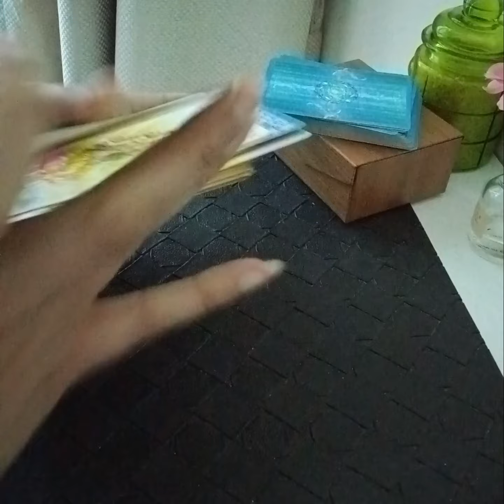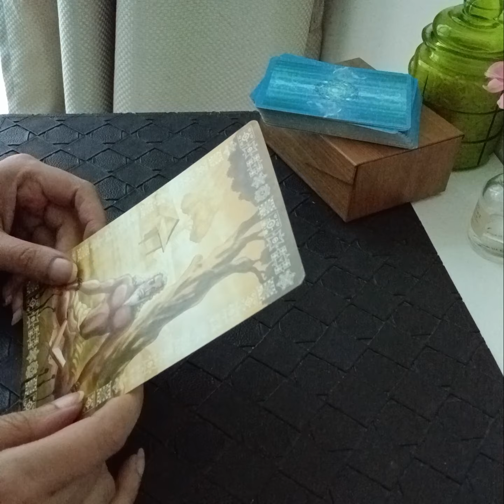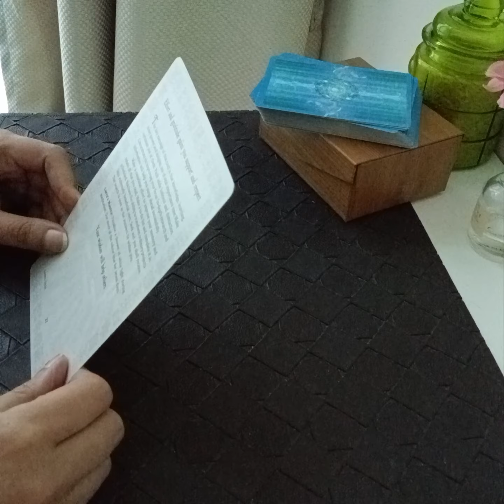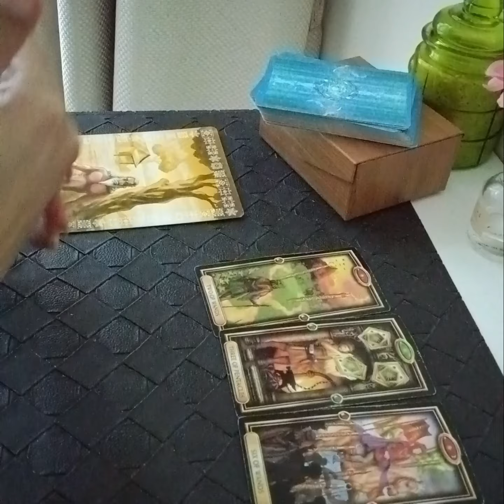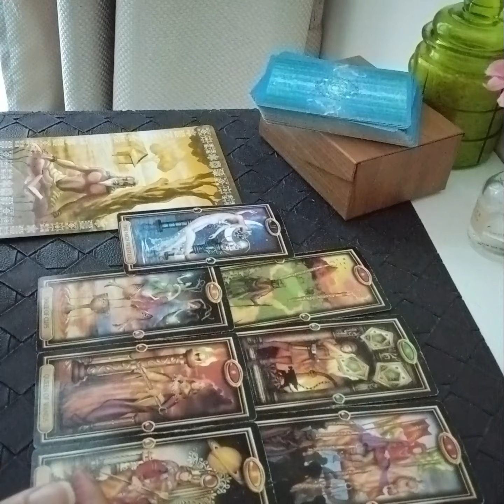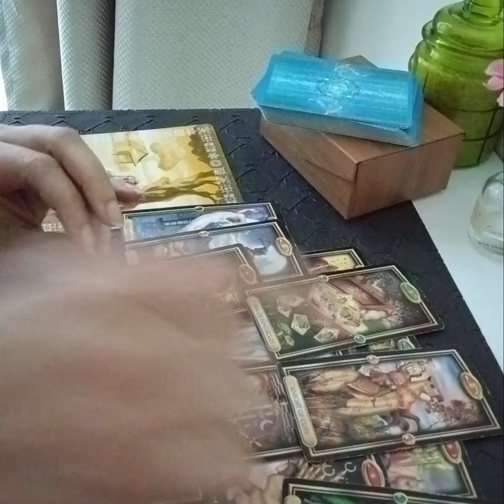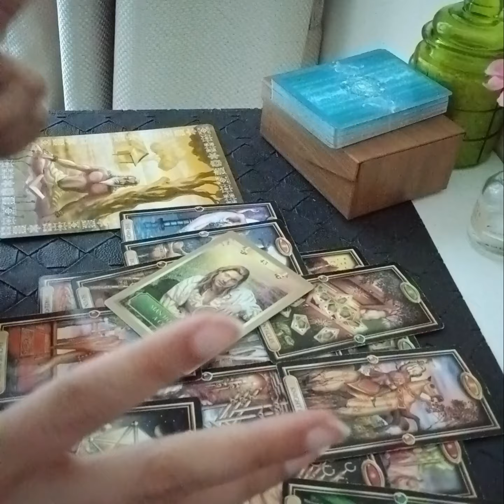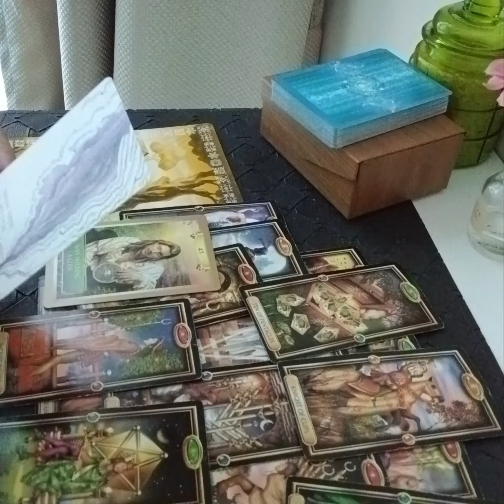VIRGO June 2023 ( 8 - 14 ) ~ EXPERIENCING PEACE 🧚🏻‍♀️ ITS TIME TO LOVE N HEAL YOURSELF ❤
Services i offer :

1- 1 question reading - 35 USD

2- 2 question reading - 55 USD

3- 3 question reading - 70 USD

4- 5 question reading - 100 USD

5- Love n Relationships - 100 USD

6- 15 Minutes customized *SPIRITUALLY CHARGED* affirmations that give 100% RESULTS  - 100 USD

7- Consultation and step by step guidance to MANIFEST your Dream Desire and Goal.

8- Unique Scripting technique to manifest your desire - 80 USD

9- Protection from bad influences and energies - 60 USD

10- Removal of Black Magic - 100 USD

12- Dream Interpretation - 40 USD

13- Spiritually Charged Affirmations + Unique Scripting Technique - 150 USD

14- Money rituals - 60 usd

15- Love Rituals - 100 usd

16- Subliminals - 100 usd

17- Consultation along with 1 manifestation technique - 100 usd

18- Angel guidance - 40 usd

19- 5 Minutes Guided Meditation - 50 usd

20- 5 Minutes Affirmations - 50 usd